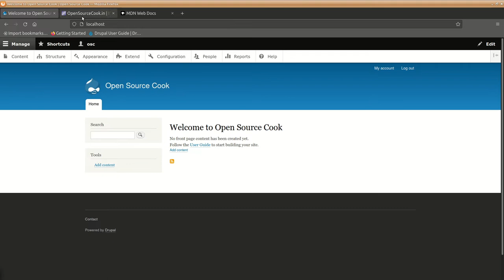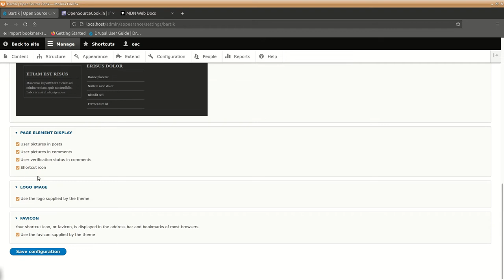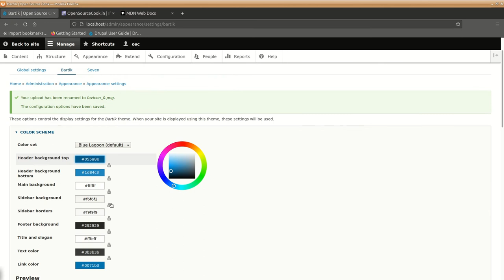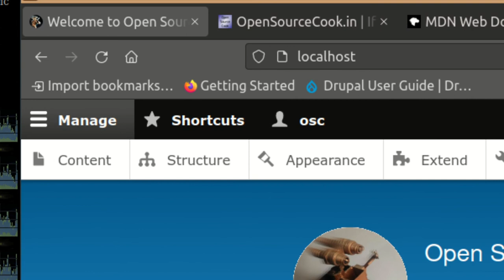Drupal 9 Setting Logo and Favicon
In this video we will see how to set the Logo for you website and Favicon for Drupal 9.